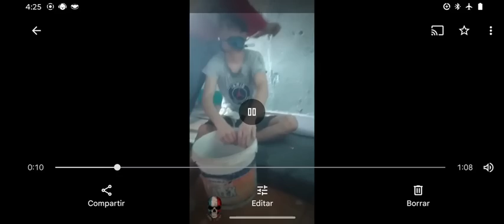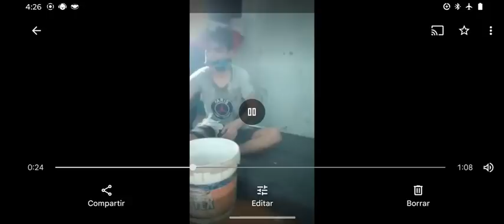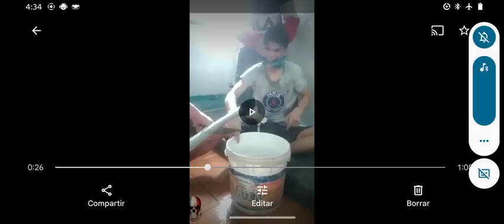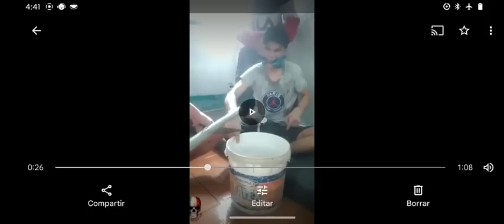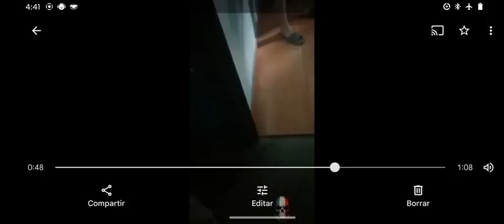#14°-reaccion- Ampvt@ción en la cárcel;100%real